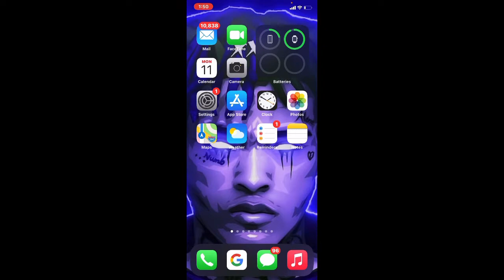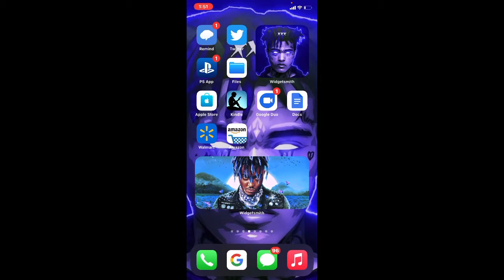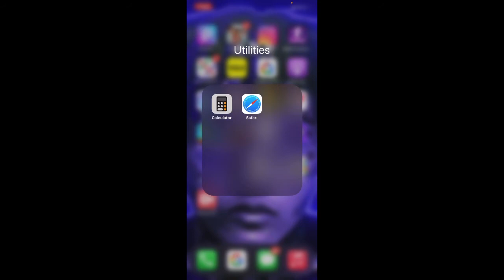Whats On My Iphone 11